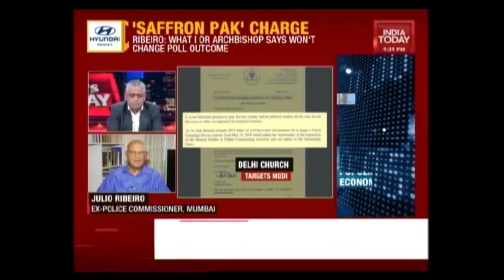Hindu India Will Be Saffron Pakistan, Says Super Cop Julio Ribeiro | News Today With Rajdeep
Days after outrage exploded over Delhi Archbishop Anil Couto's letter to priests asking them to pray for a change in the Central government, one of India's most prominent Christians, super cop Julio Ribeiro, has now stated that India is on the verge of becoming a saffron Pakistan as a Hindu rashtra. He was writing in a leading daily that he wouldn't accept being labelled as an 'anti-national'. Listen to Julio Rubeiro's take on the issue.